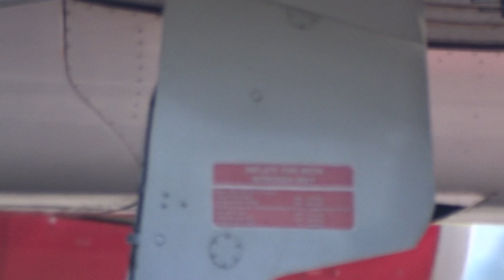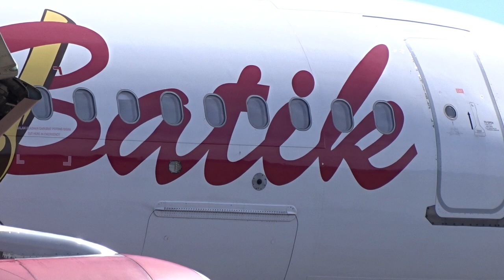super dekat Batik take off, Airbus A320 Pesawat ini Made in Prancis, Bandara Sultan Iskandar Muda